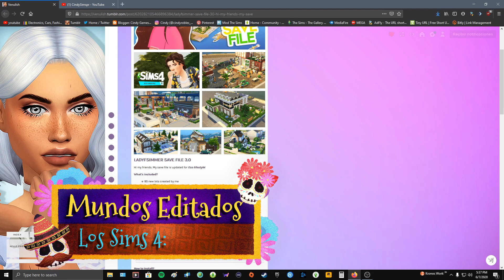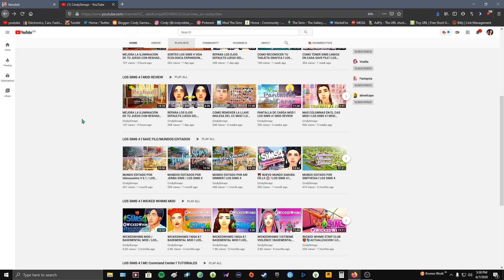MUNDO EDITADO POR LADYFSIMMER / LOS SIMS 4